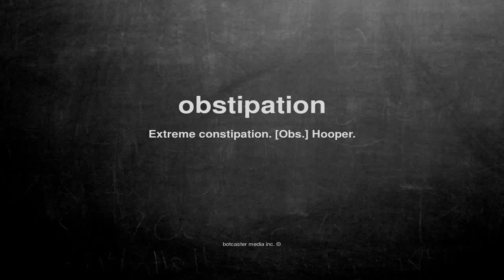What does obstipation mean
What does obstipation mean in English?